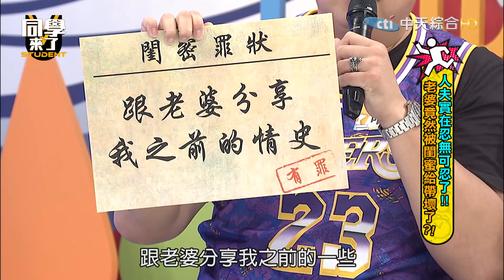【精華】哈孝遠戀愛史被揭露 老婆其實另有其人？！